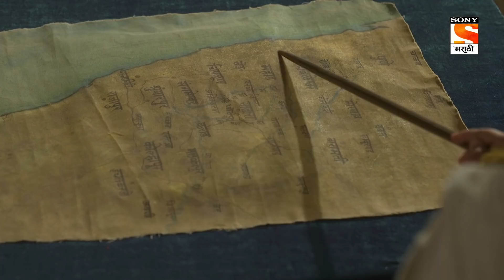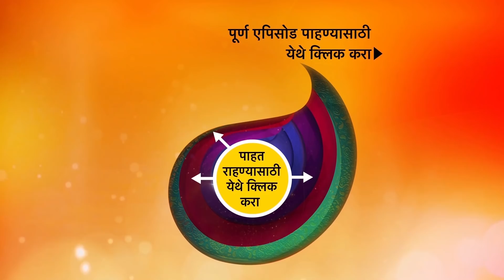Swarajya Janani Jijamata - स्वराज्य जननी जिजामाता - Ep 411 - 29th March, 2021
Episode 411: Rai Bagan Comes With A Plan.
Mughals are planning to attack Shivaji and they have now included Rai in their troop. That's when she comes up with a plan that can make Shivaji weak and they can capture him and his kingdom.